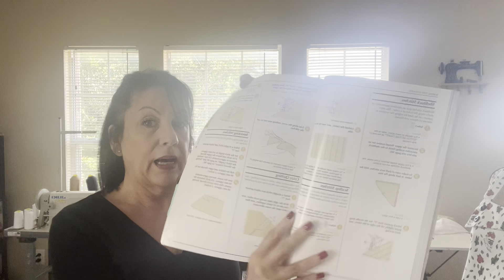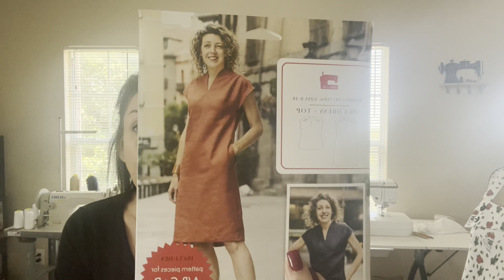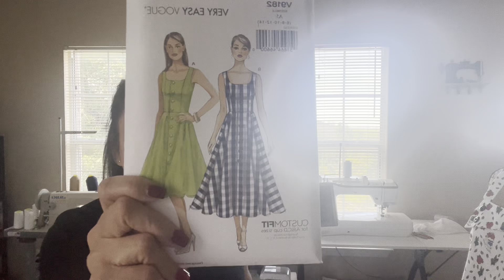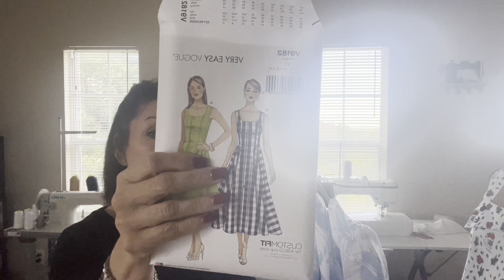New Sewing Patterns, and some finished and unfinished sewing projects.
Hola Amigas!

In today's video I will new sewing patterns and some finished and some unfinished sewing projects. Also, talk about some sewing plans.

Thank you, For Liking and  Sewscribing!
Remember to have a Sewtastic Day!

Ejs Creations, Let's Create it!